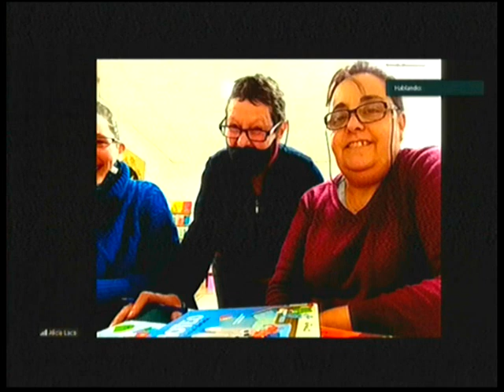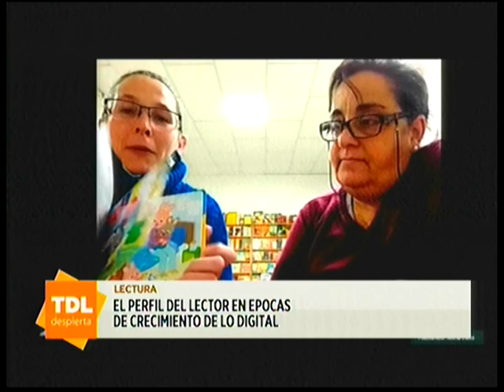Ludmila Keegan y Fabiana Castaño